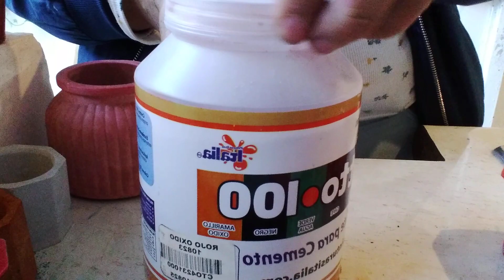2 formas de elaborar recipientes, macetitas de colores para velas y suculentas, fácil y rapido